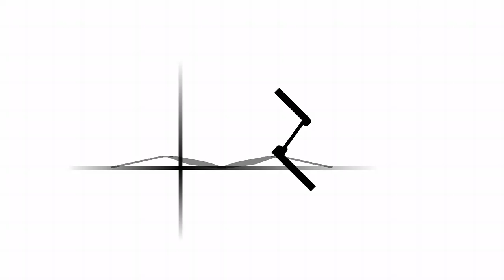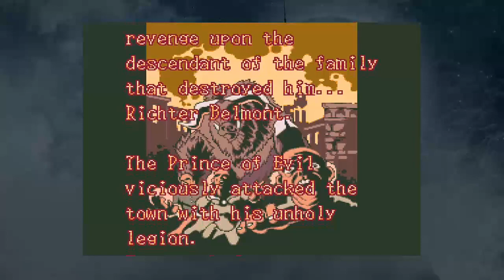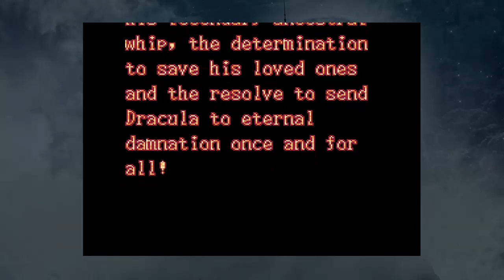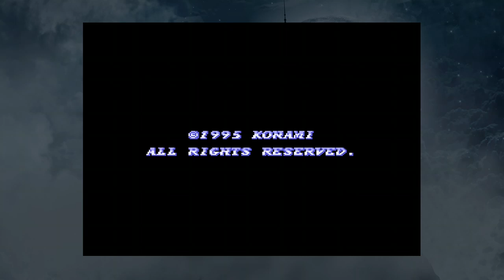Castlevania Dracula X (1995) Bad Ending (No Save States) (No Game Overs)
"Ooh!"